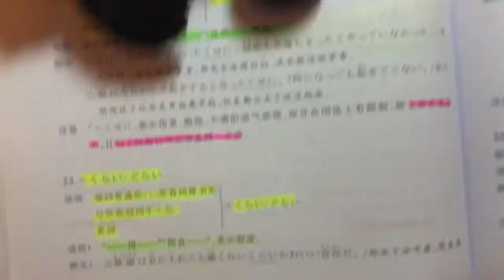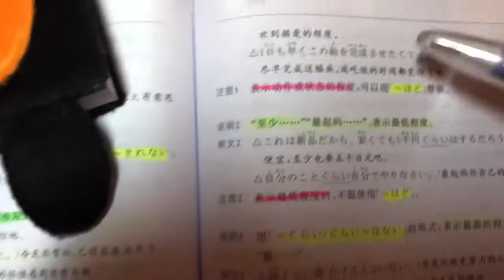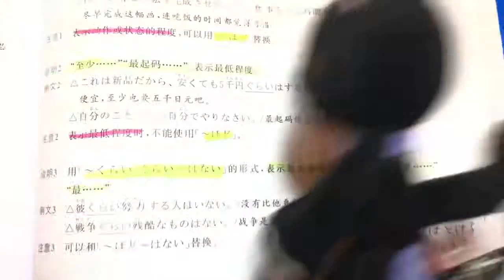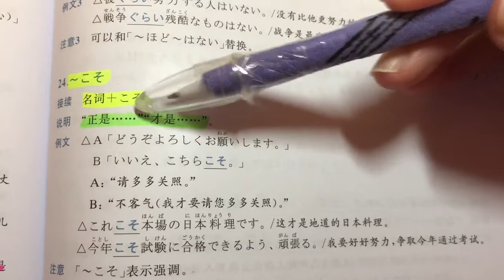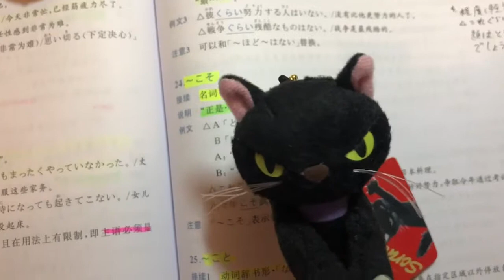自學日文 | JLPT N3 | 日本語能力試驗 文法 | Day 11［黑貓響子］